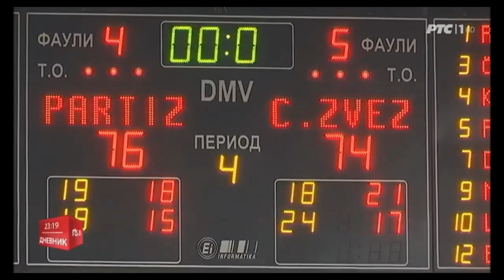Partizan - C.zvezda 76:74 [17.02.2019] izveštaj i izjave